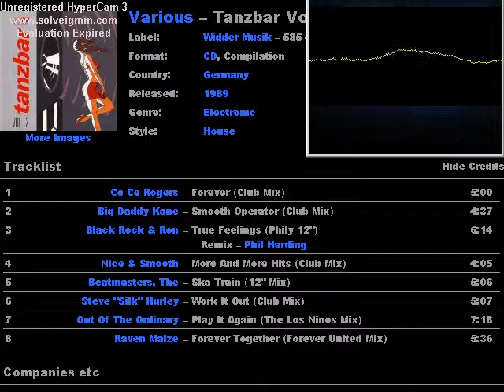1989 ;Black rock & ron ; true feelings Phily 12 inch ; remix phil harding